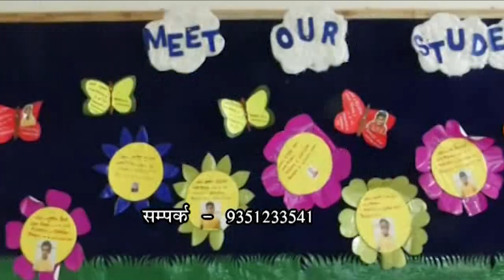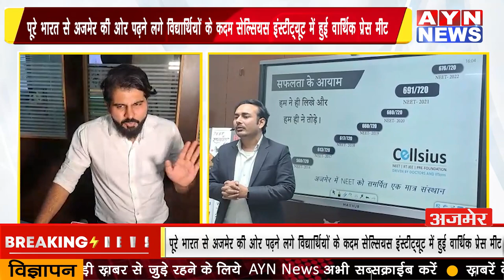पूरे भारत से अजमेर की ओर पढ़ने लगे विद्यार्थियों के कदम सेल्सियस इंस्टीट्यूट में हुई वार्षि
पूरे भारत से अजमेर की ओर पढ़ने लगे विद्यार्थियों के कदम सेल्सियस इंस्टीट्यूट में हुई वार्षिक प्रेस वार्ता  @cellsius @neetkakajee @ABKSIR

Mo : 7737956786